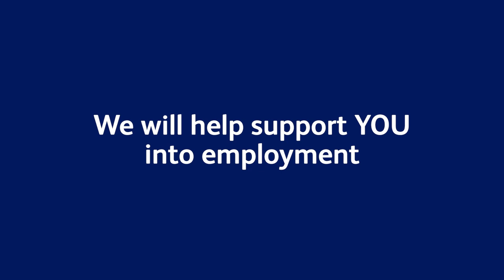Shaw Trust Supported Internships